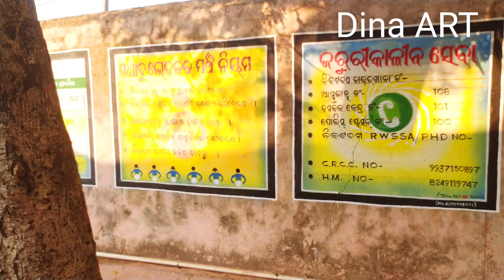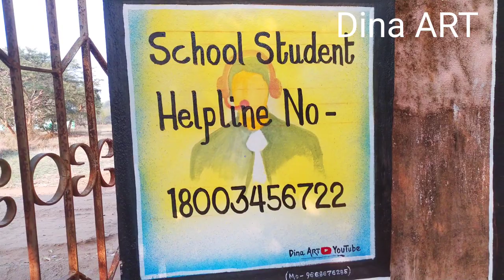PM POSHAN SIGN BOARD WRITING PAINTING BY DINA ART